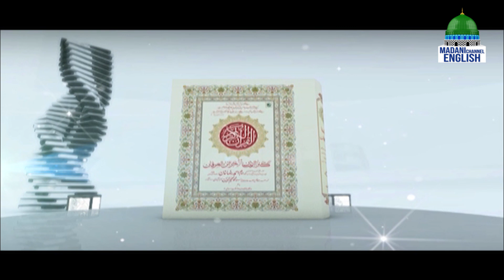The Early Echo Ep#523 | Topic: Blessings and Excellences of The Day of Jummah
The Early Echo Ep#523 | Topic: Blessings and Excellences of The Day of Jummah | Madani Channel English